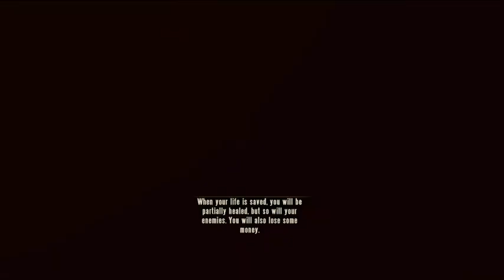BioShock infinite taking down an air ship